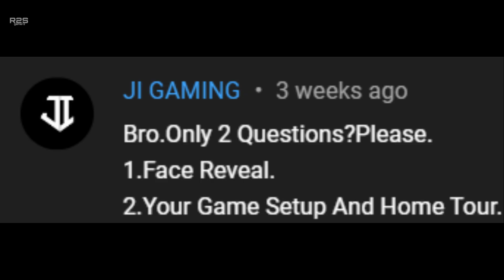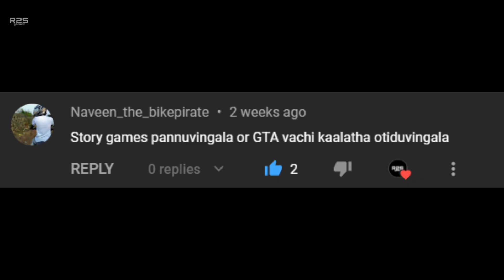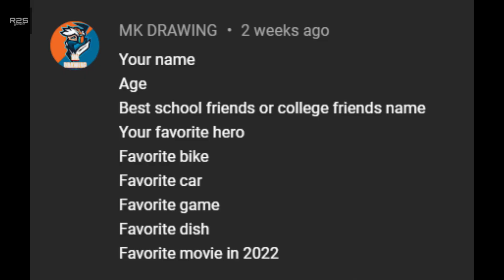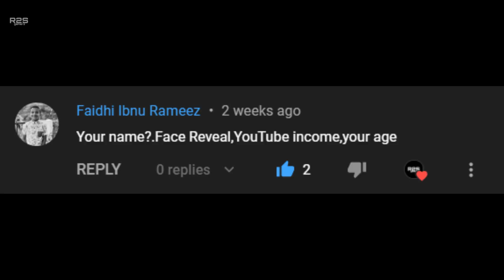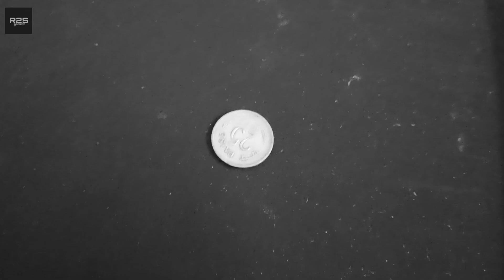FACEREVEAL ? YOUTUBE INCOME ?? R2S gamerz QNA (5K special)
5K special QNA video with Trevor. Sorry if I missed any questions

My Equipments:

ACER monitor

About:
In this channel you can find funny, story based episodes of GTA 5 and also some trailers and other gameplays as well with a try to be funny voiceover.